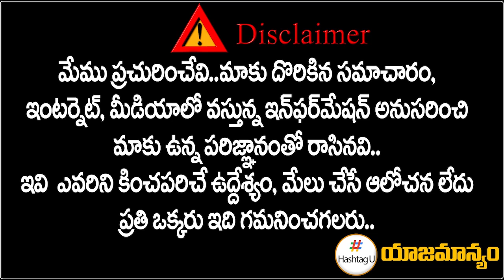TRS Leader Shiva Shankar on Munugodu By Poll || Raj Gopal Reddy || T Congress || HashtagU